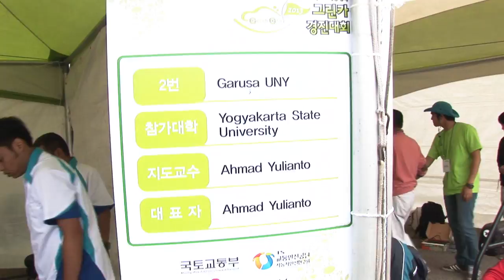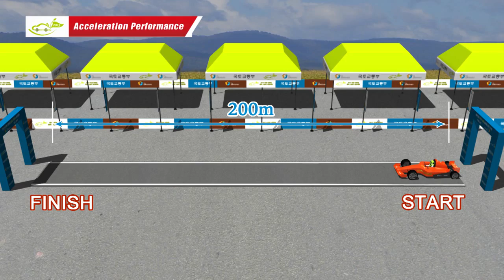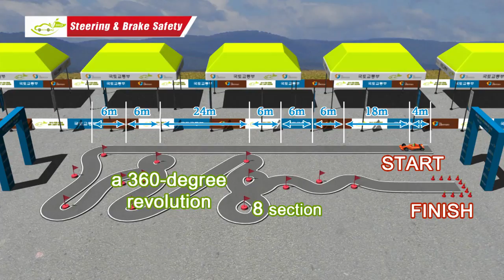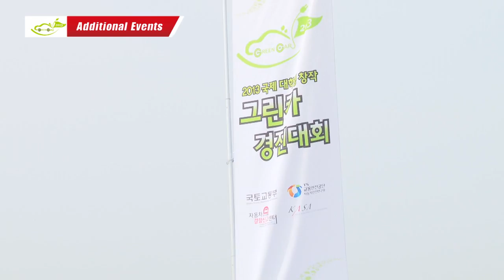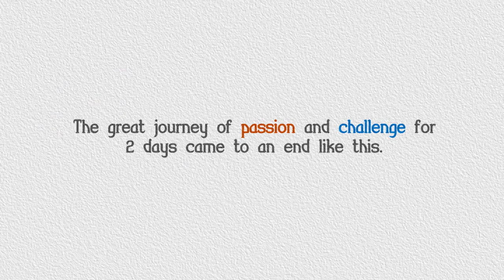2013 International Student Green Car Competition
2013 International Student Green Car Competition was held in two days in a row on May 24 and May 25